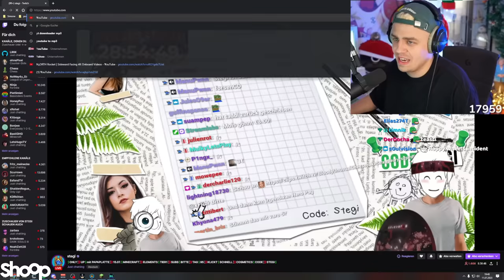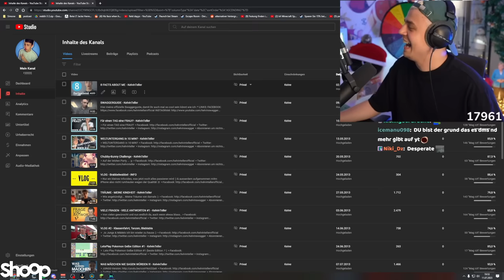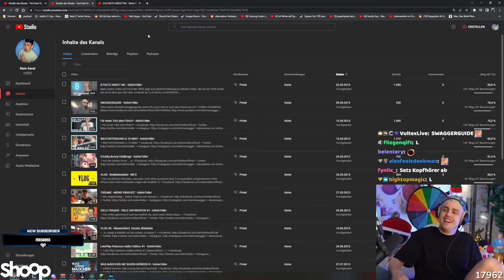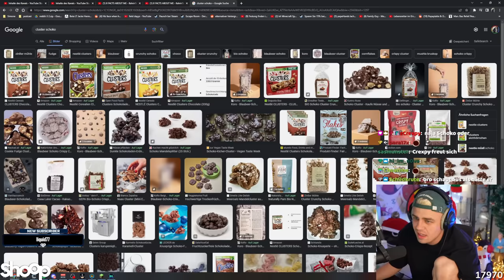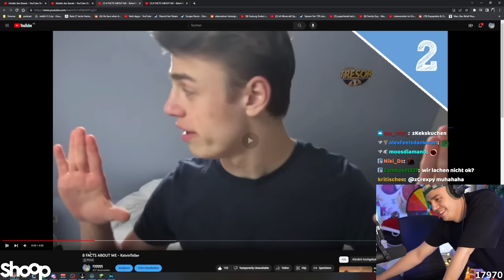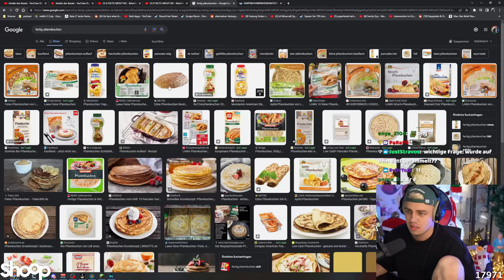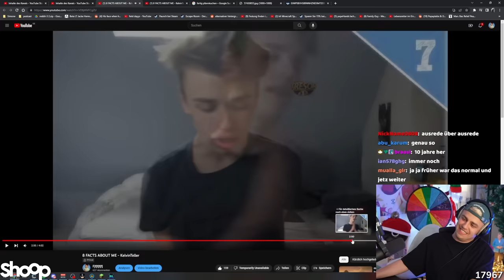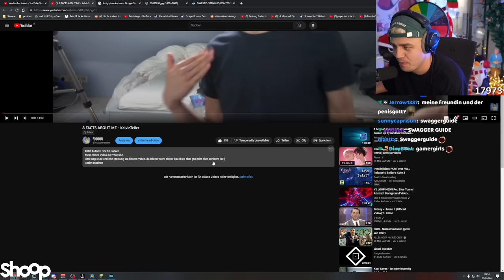Wir reagieren auf mein erstes Video (CRINGE) I Papaplatte Reaction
Original Video: Gibts nicht